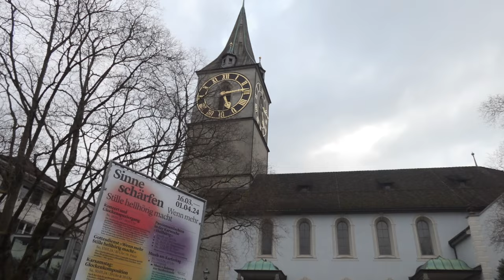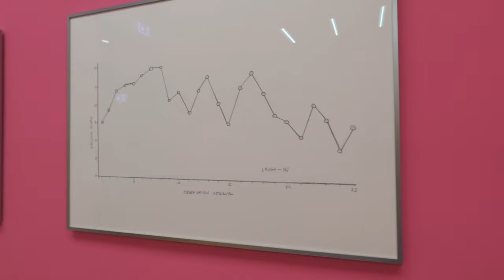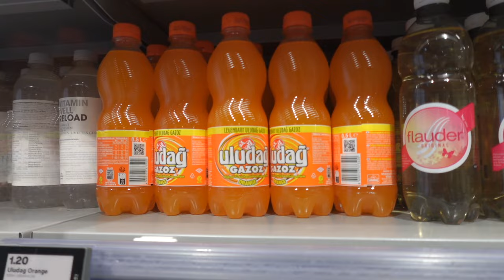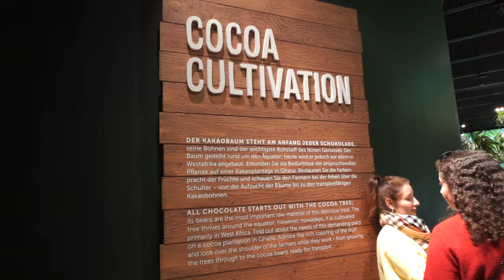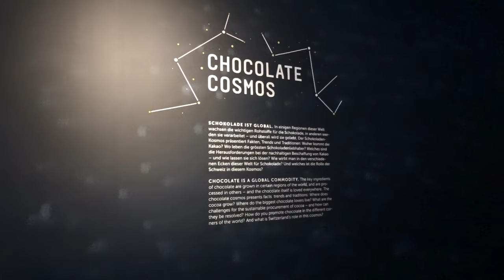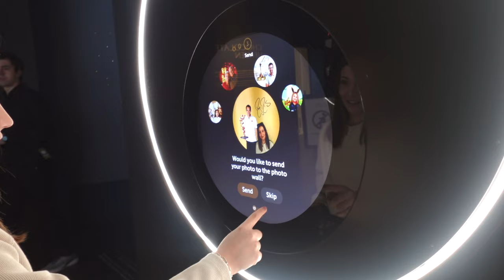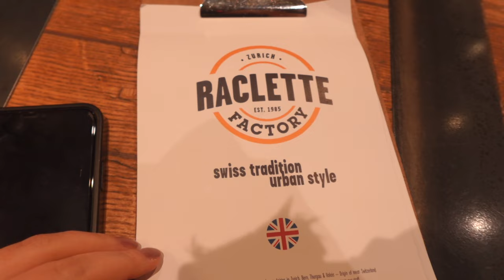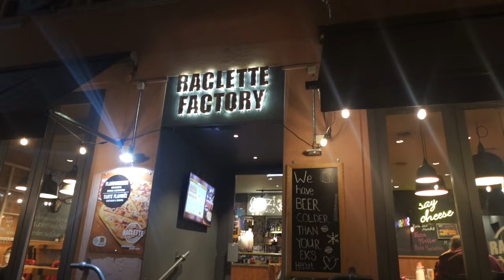Zürich🇨🇭 | Lindt Çikolata Fabrikası 🍫 Raclette Factory 🫕 Kunsthaus 🖼️